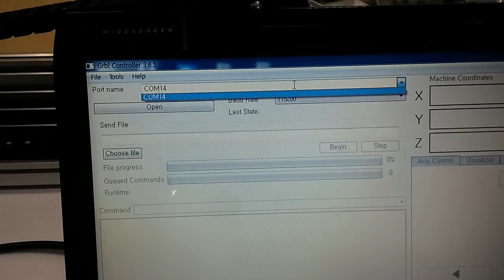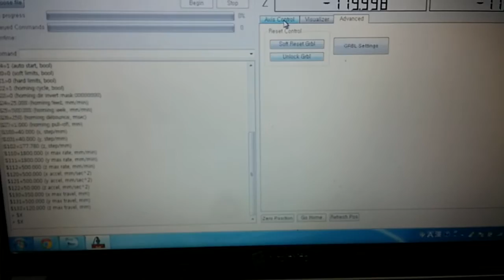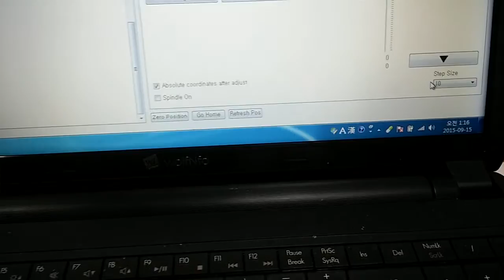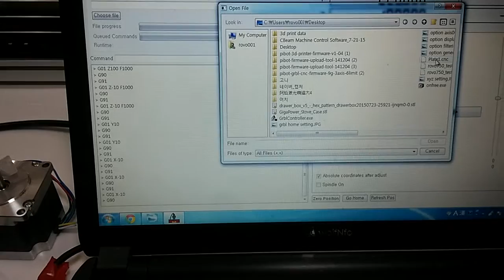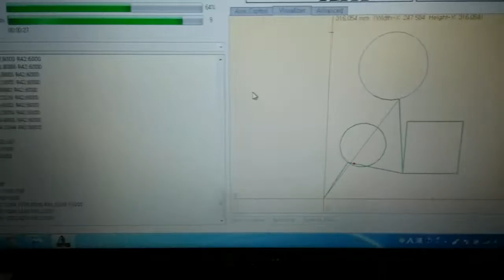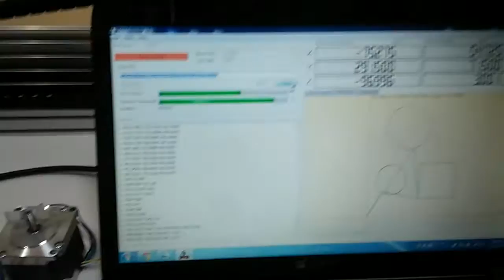오픈빌드 rovo750,rovo1000,grbl, 공용 usb main b/d setting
오픈빌드 rovo750,rovo1000  공용 usb main b/d  setting 동영상입니다.